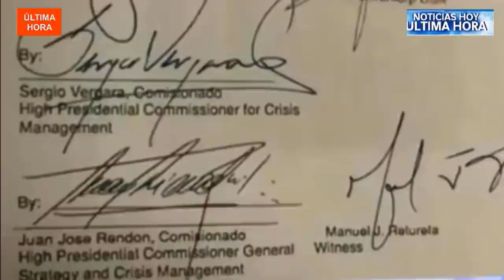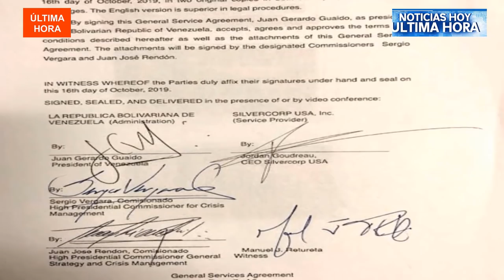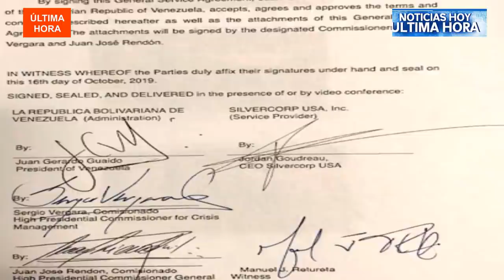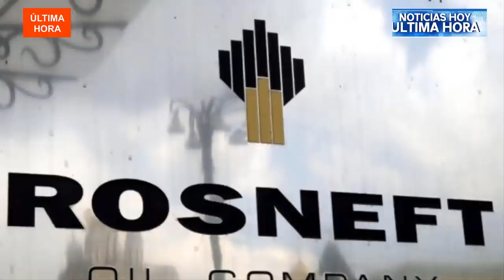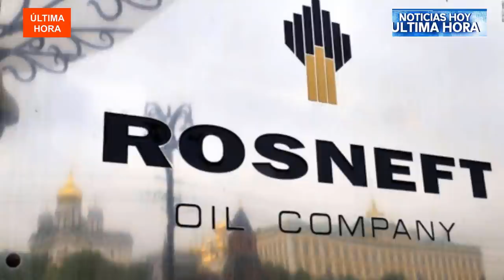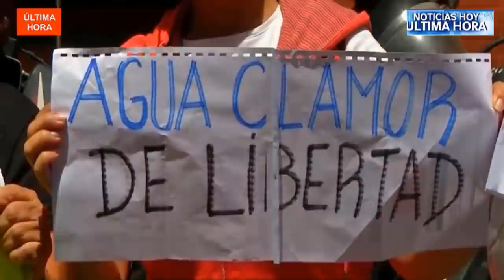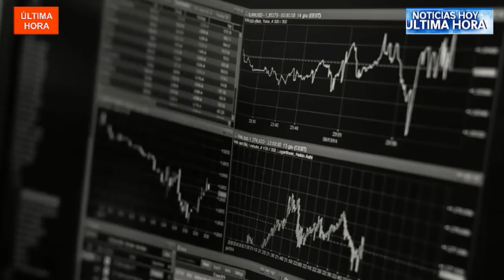juan guaido y donald trump nicolas maduro noticias hoy venezuela 2020 noticias hoy